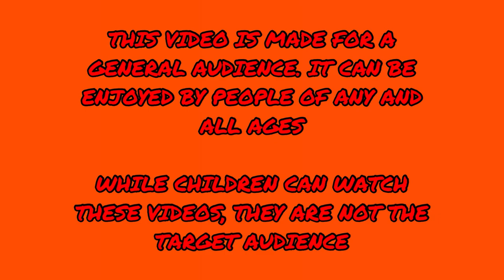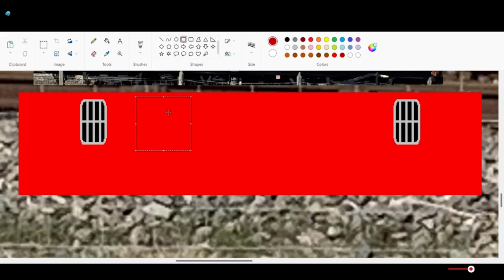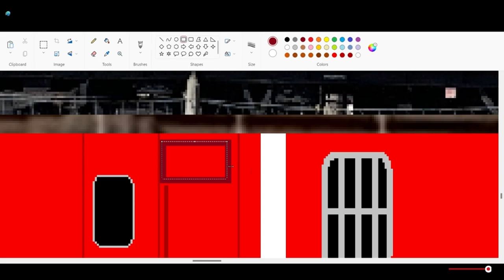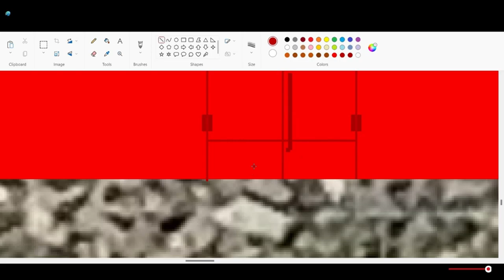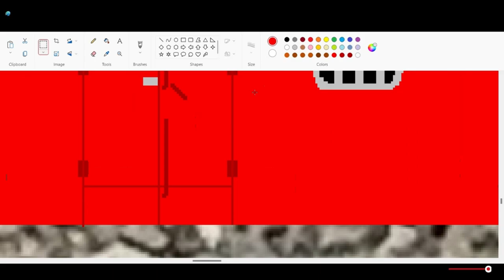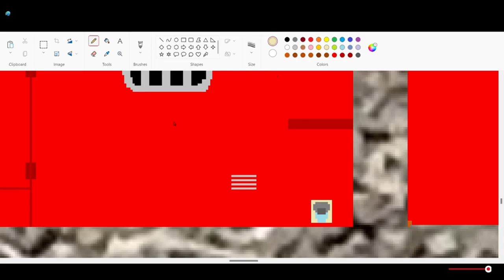ERTL Decal Speedrun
Here’s the decals if anyone wants them. Download the file as Microsoft PowerPoint.ppxt if you choose to use these